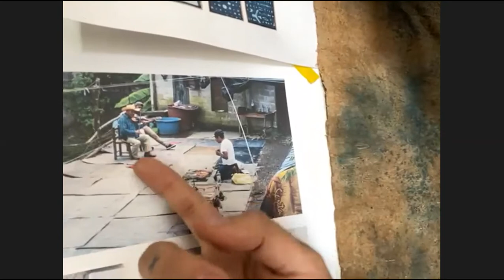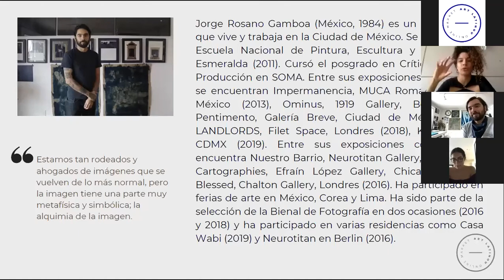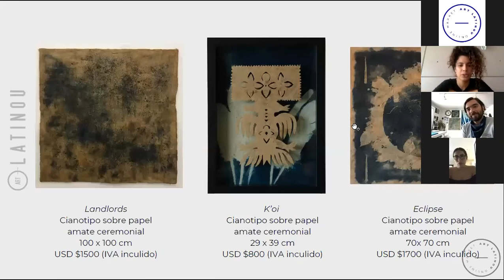Jorge Rosano Gamboa | Studio Visit Virtual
We want to invite you to our Studio Visit Virtual with mexican artist Jorge Rosano Gamboa (México, 1984) who will receive us in his personal studio.

Jorge is a spiritual processor very integrated in reality principles that control existence. Jorge seeks to accommodate his creativity in compositions and installation documents capable of breaking down dimensionally- the different states through which the matter (and all of us who lives trapped in it) goes through and suffers. Topics such as absence, the invisible- but- sensible, possibility, immanence, and transformation, compose his professional development.

This is a private event designed specially for you and we will carry it out in a room with exclusive access on Wednesday June 24th at 19:00 PM (UK).